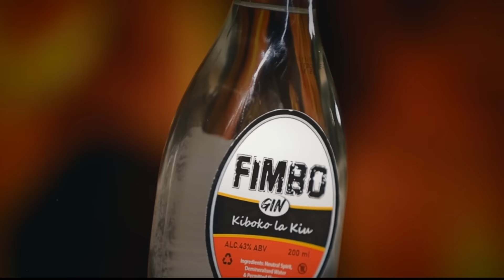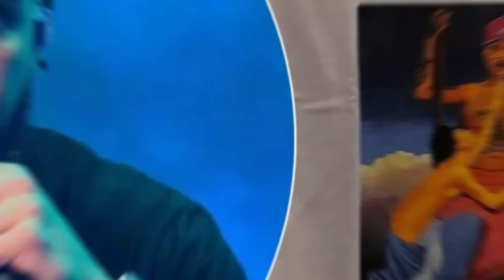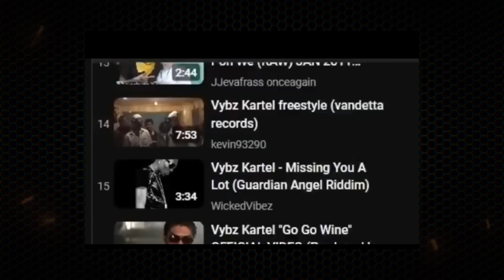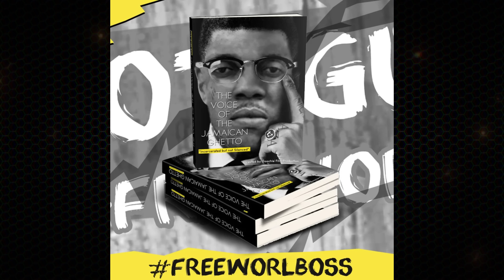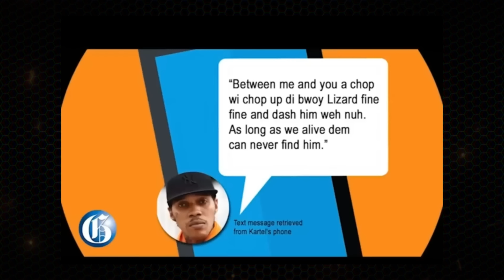Documentary:Vybz Kartel,wavuye gereza nimuntu ki,kwica benshi,yateje ibibazo jamaica irikanga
Amateka ya vybz kartel warekuwe ava gereza